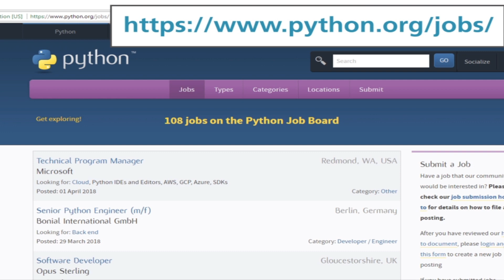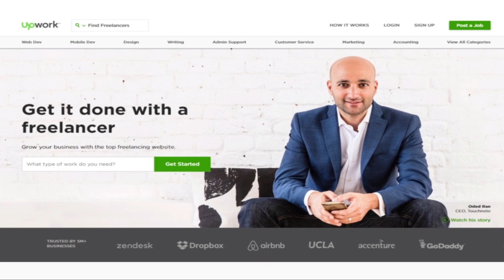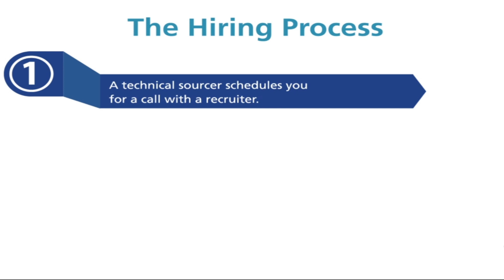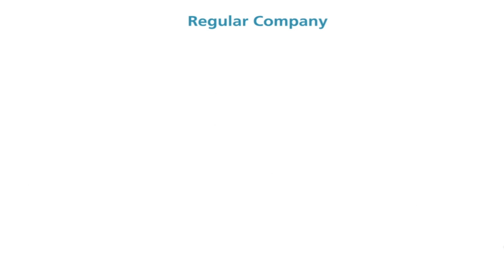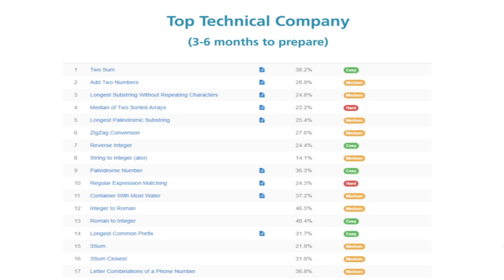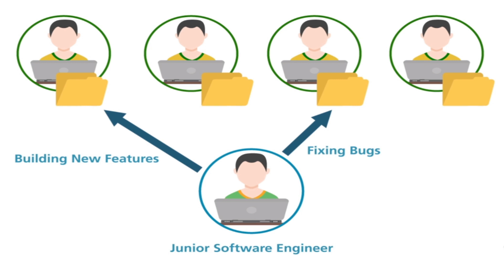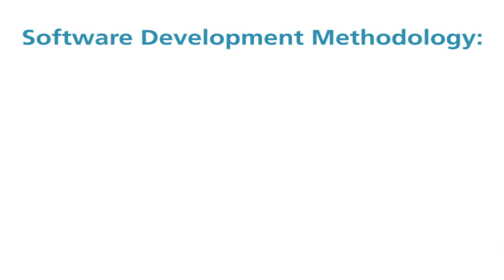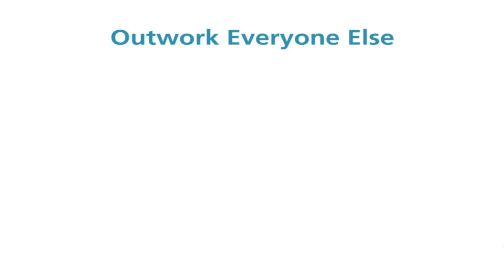How to prepare for first programming job | How to get first job as programmer | BECOME A PROGRAMMER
Another one from checklist how to become a programmer.

Previously there was a video about programming foundations now it is time to learn how to prepare for first job as a programmer and how to get first job as programmer. Here is answer for question how to get first full time programming job.

Getting programming job without experience and no degree as programmer may be difficult but it is not impossible!